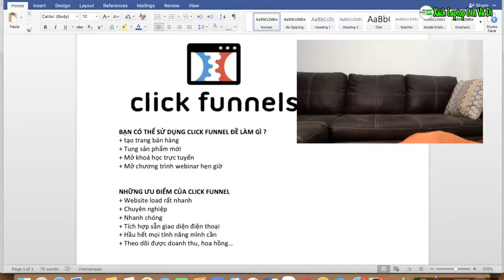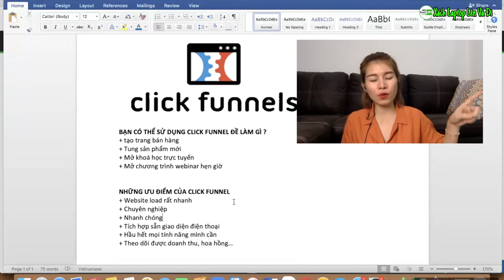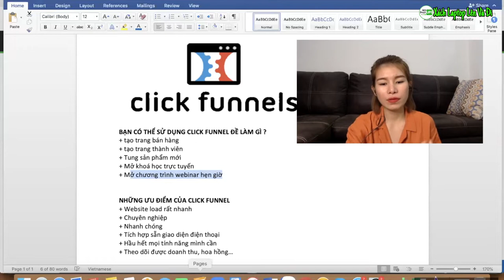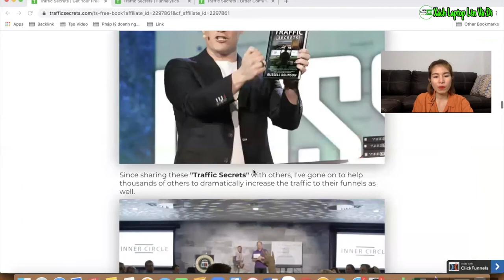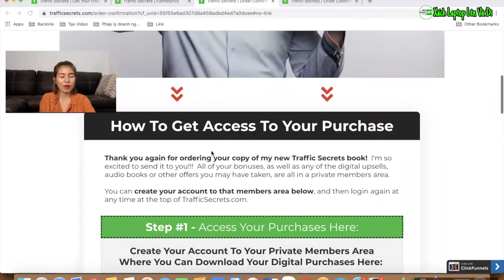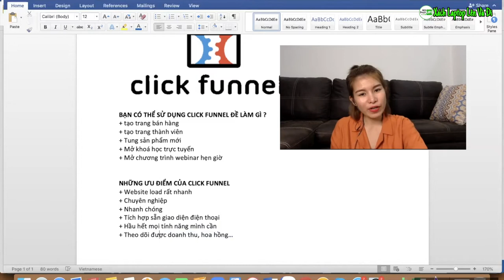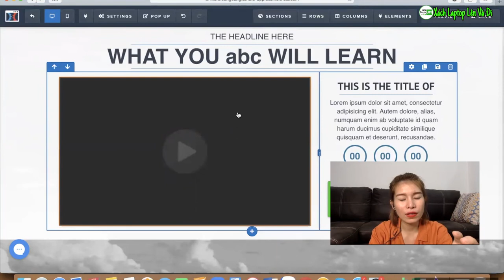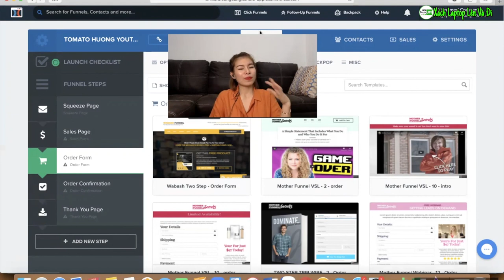Vì sao nên sử dụng Click Funnels ? AFFILIATE MARKETING 2020